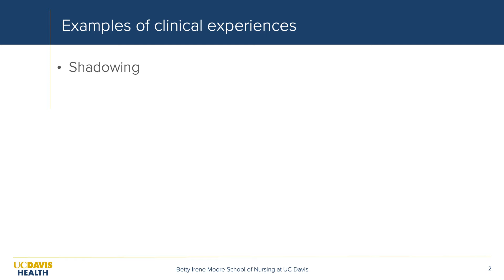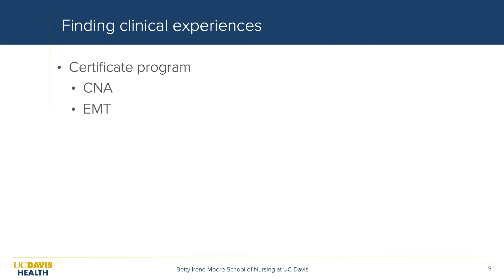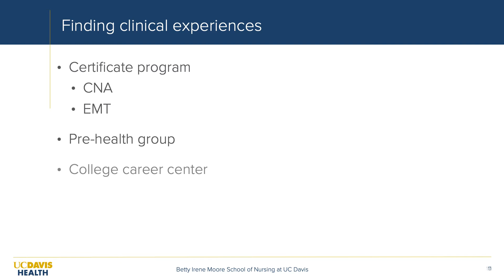Gaining clinical experience--nursing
What is “clinical experience”? How might it help when applying to nursing school? Check out student, alumni and faculty advice on what counts as clinical experience and how to find clinical opportunities.